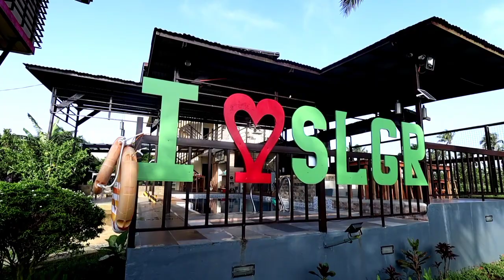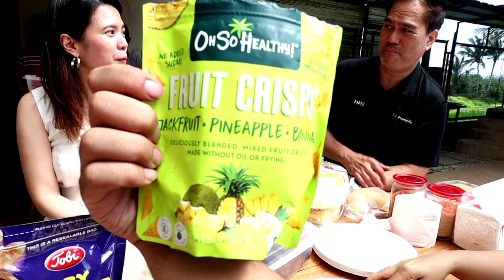SWEET LIFE GARDEN AND RESORT GETAWAY IN SILANG CAVITE